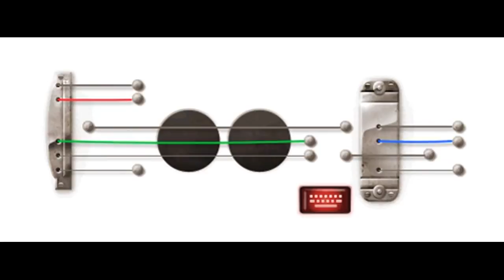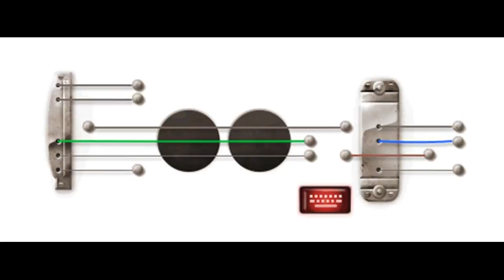Virtual Guitar Improv - Sergio Petrucci.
Jam.

No olviden visitar mis redes, actualizo el contenido con regularidad :)